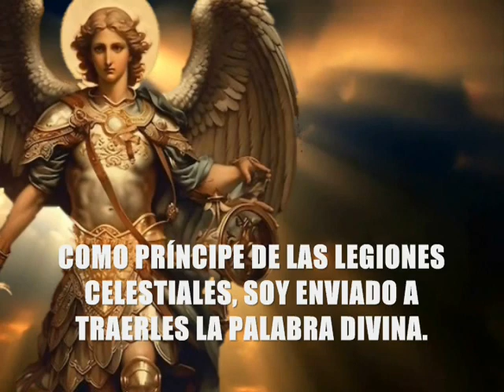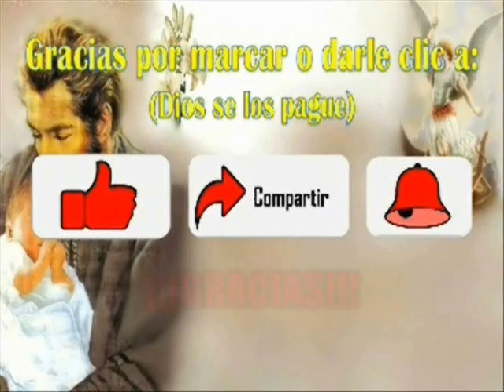¡¡¡CRISTO VENCE, CRISTO REYNA, CRISTO IMPERA!!!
MENSAJE DE
SAN MIGUEL ARCÁNGEL
A LUZ DE MARÍA
09/10/23

Hijos de la Trinidad Sacrosanta:

COMO PRÍNCIPE DE LAS LEGIONES CELESTIALES, SOY ENVIADO A TRAERLES LA PALABRA DIVINA.

Sean inquebrantables en la Fe, en la Esperanza y en la Caridad.

La ausencia de paz interior en la humanidad mantiene a las criaturas humanas carentes del verdadero amor.  La paz interior la viven las almas que en cada momento se esfuerzan por ser amor. Sin paz interior el amor en la criatura humana se encuentra agonizante.

VIVEN MOMENTOS ÁLGIDOS ANTERIORMENTE ANUNCIADOS POR NUESTRO REY Y SEÑOR JESUCRISTO. QUIENES VEN CON OJOS ESPIRITUALES, SABEN QUE LO ANUNCIADO SE CUMPLE SIN ESPERAR.

Mantengo a Mis Legiones Celestiales en la Tierra a la defensa de cada uno de ustedes si lo aceptan, ante esta batalla por las almas, ante la guerra en la que la criatura humana sale en busca de sus presas salvajemente, con sus peores instintos.

LA GUERRA LLEGÓ SIN ANUNCIAR…
COMO LLEGA A OTRAS REGIONES SIN ANUNCIAR.

La criatura humana puede ser altamente espiritual o totalmente cruel cuando siente que sus intereses son amenazados. Lo que viven en este momento es el inicio de cuanto se extenderá por la Tierra.

La unidad y los pactos son olvidados, emergen intereses políticos, económicos y religiosos que se mantenían ocultos.  En el silencio se llevó a cabo el plan siniestro, desde momentos anteriores se abastecían de lo necesario para iniciar lo que se extenderá por la Tierra poco a poco.

En medio del dolor se esconden quienes mantienen a la humanidad en vilo…
El poder económico cedió para gestar lo planificado...

La oración ablanda corazones, silencia contiendas y apaga el fuego. Oren con el corazón, cada oración da alivio a un alma doliente. (Mc. 11, 24-26; I Jn 5,14)

Continúen preparándose hijos de Nuestro Rey y Señor Jesucristo. El Demonio expande el dolor y el odio sobre la humanidad, ustedes sean amor como Nuestro Rey y Señor Jesucristo es amor.

Es necesario que se aseguren de mantener en el papel las oraciones y libros espirituales de su preferencia, sin faltar la Sagrada Escritura.

Hijos de Nuestro Rey y Señor Jesucristo, inician las revueltas en los países enardecidos.

Oren hijos de Nuestro Rey y Señor Jesucristo, oren por Medio Oriente.

Oren hijos de Nuestro Rey y Señor Jesucristo, oren por Suramérica, Colombia padece, Ecuador prueba el dolor, Argentina enardece, se estremece Chile, Bolivia vive el dolor y Brasil prueba la impiedad.

Oren hijos de Nuestro Rey y Señor Jesucristo, Estados Unidos es llevado a padecer sin esperarlo.

Oren hijos de Nuestro Rey y Señor Jesucristo, Francia es sorprendido desde dentro.

Oren hijos de Nuestro Rey y Señor Jesucristo, oren, Mis Legiones Celestiales se mantienen al lado de cada uno de ustedes, invóquenles.

«Cristo Vence, Cristo Reina, Cristo Impera»

Les protegemos.

San Miguel Arcángel

AVE MARÍA PURÍSIMA, SIN PECADO CONCEBIDA

COMENTARIO DE LUZ DE MARÍA

Hermanos:

Ante este momento, tengamos la certeza de la fe, vivamos la fe con la seguridad de que Cristo jamás será vencido.

Adelante hermanos, adelante, hemos sido alertados:

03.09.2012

Les invito a orar por Medio Oriente, la chispa de la guerra se enciende.

SAN MIGUEL ARCÁNGEL
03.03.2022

La temida Guerra Mundial emerge, cabalga en Medio Oriente.

SAN MIGUEL ARCÁNGEL
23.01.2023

¡TODO CAMBIARÁ!
DEBEN ESTAR PREPARADOS ESPIRITUALMENTE Y MATERIALMENTE ¡YA!

Amén.